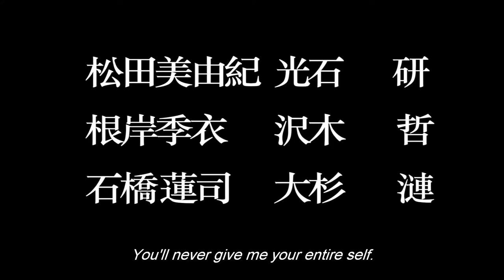Summer Late Nights: Audition, July 27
One of the most well-crafted, impactful J-horror films ever made returns to the big screen for its 20th anniversary! Screening Saturday, July 27 at 9:15 as part of JBFC original series Summer Late Nights, AUDITION follows recent widower Shigeharu after he is advised by his son to find a new wife. They stage “auditions” for a new girlfriend that masquerade as an acting job. After Shigeharu becomes enchanted with a spooky twenty-something responsive to his charms, AUDITION pulls the audience through a wrenching exploration of deep male fears and the stereotype of submissive Japanese women. Lights, camera, action